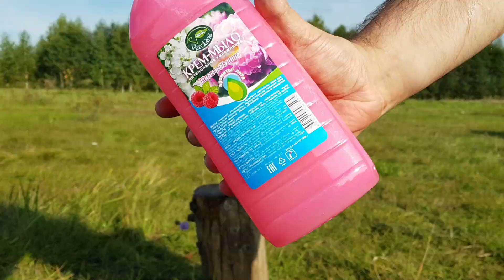ЭКСПЕРИМЕНТ: ТОПОР ПРОТИВ БАСКЕТБОЛЬНОГО МЯЧА